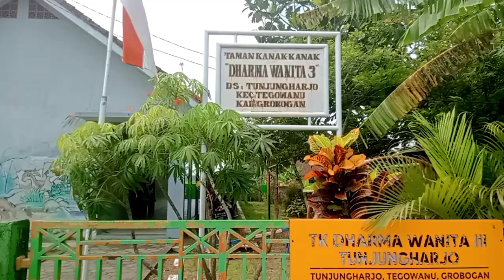Lomba yel-yek anak - #20 TK Dharma Wanita 3 Tunjungharjo, Grobogan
Ayo, dukung video kreasi Paguyuban Mitra ars86care dalam Lomba Yel-yel Anak.

Video dengan jumlah views terbanyak akan menjadi pemenang favorit versi youtube.
Periode perhitungan jumlah views dimulai dari tanggal 1 – 14 Desember 2022 (pukul 20.00 WIB).

Berikut adalah video kreatif karya TK Dharma Wanita 3 Tunjungharjo, Tegowanu, Grobogan.

Pemenang favorit versi youtube ditentukan berdasarkan jumlah penanyangan (views) terbanyak dan akan diumumkan pada acara Anak Indonesia Berbagi Bahagia, 18 Desember 2022.